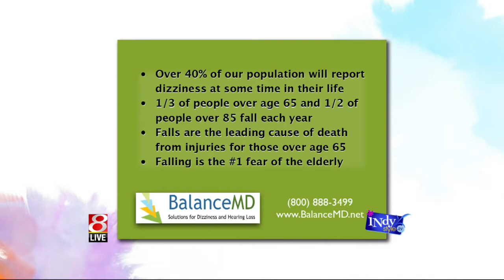BalanceMD Vestibular Rehabilitation for Dizziness or Imbalance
Stephanie Ford, PT, discusses the three main senses we use for maintaining balance and what we can do with special physical therapy exercises called vestibular rehabilitation to reduce dizziness and improve balance.